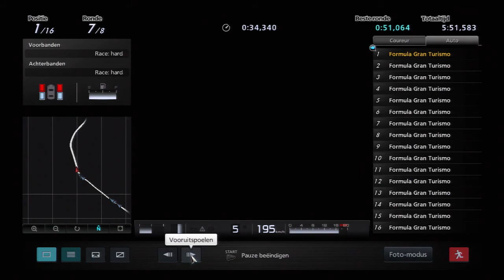GT5: Formula GT - Season 1 - Race 8: Rome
This is a new series, where I'm competing with other Formula Gran Turismos in GT5. I wish there were more options for arcade races in GT5, but I've to start every race in 12th position. Every race is about 25-30 km (16-20 miles) or at least 2 laps. I use my new steering wheel for this series (Logitech Driving Force GT). I wanted to do this on GT6, but I can't afford this car at the moment.
Track               Laps            Position
Circuito de Madrid   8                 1st
Deep Forest Raceway  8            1st
Circuit de la Sarthe   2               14th
Special Stage Route 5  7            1st
High Speed Ring   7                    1st
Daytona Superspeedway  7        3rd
Daytona Road Course  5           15th
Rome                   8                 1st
Trial Mountain Circuit  7
Twin Ring Motegi Superspeedway12
Twin Ring Motegi Road Course6
Special Stage Route 7  2
Special Stage Route X  2
Fuji Speedway F   6
Monaco                   8
Eiger Nordwand   12
Nürburgring 24h   2
London                  15
Cape Ring           4
Monza                   5
Tokyo Route 246   5
Grand Valley Speedway  6
Spa                           4
Custom Toscana
Autumn Ring          10
Laguna Seca Raceway  8
Indianapolis Superspeedway 7
Indianapolis Road Course 7
Custom De Aso
Trial Mountain - Reversed       7
Tsukuba Circuit        14
Custom Eifel
Cape Ring Periphery         6
Top Gear Test Track 10
Suzuka Circuit   5